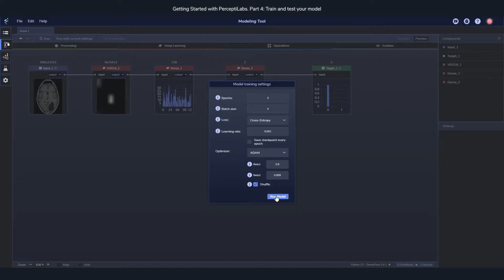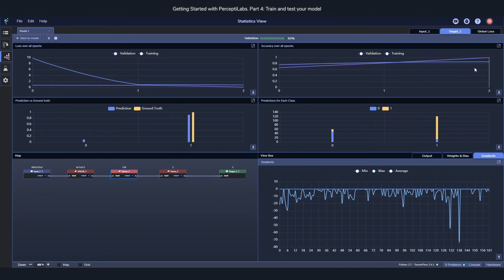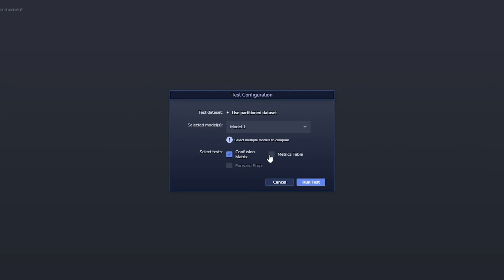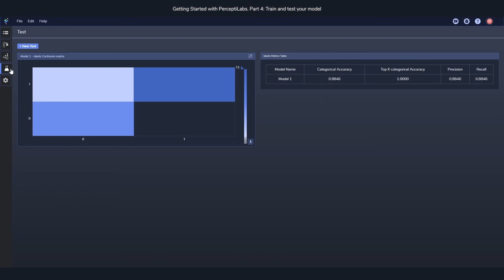[Deprecated v0.12] Getting started with PerceptiLabs. Part 4: Train and test your model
Robert Lundberg, CTO and Co-founder of PerceptiLabs shows how to easily train and test a model, built in PerceptiLabs.